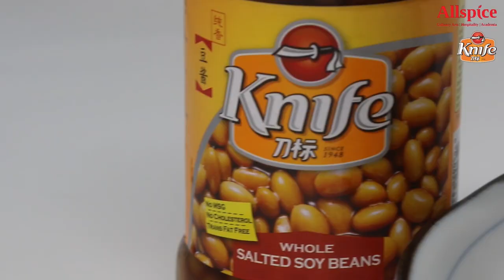How to cook Chinese-Style Braised Fish with Salted Bean Sauce | Easy 30 Minutes Recipe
Braised Fish with Salted Beans or Fermented Beans Sauce is a great savoury dish to have with rice or porridge! Cooked with wolfberries that give the sauce a touch of sweetness to balance out the saltiness. You can use any type of fish you like for this recipe.

Servings: 4, Preparation time: 30 minutes
Ingredients:
• ½ cup Knife Premium Cooking Oil
• Pomfret
• 2 tbsp Spring onions
Seasoning:
• 2 tbsp Knife Premium Cooking Oil
• 1 ½ tbsp Knife Salted Soy Bean
• 1 tsp Knife Thai Fish Sauce
• 30 gm Young ginger, shredded
• 1 cup Water
• 1 tbsp Sugar
• 1 tbsp Dark soya sauce
• 1 tbsp Shaoxing wine
• 1 tbsp Wolfberries, soaked in water
• 1 tsp Corn starch, mixed with 1 tsp water

Cooking steps:
1. Make a few slits on both sides of the fish. Heat Knife Premium Cooking Oil in a pan and fry the fish till both sides are lightly browned. Remove and set aside.

2. Heat another 2 tbsp of Knife Premium Cooking Oil, add in ginger and fry till brown and fragrant. Add in all the rest of the seasoning ingredients and finally the fried fish.

3. Braised the fish on medium heat, flipping it occasionally to coat both sides with sauce evenly. When the sauce is reduced and thickened, turn off the heat.

4. Garnish with spring onion and serve immediately.